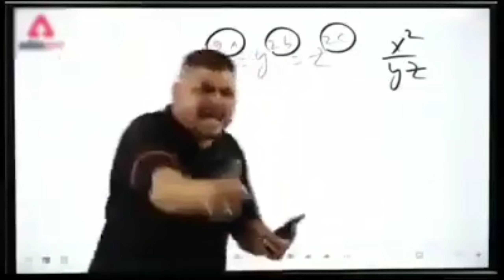Got the Predetory Cobra MP40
Also watch 👇👇
Also watch 👇👇
Lots of Love from Mr Who ❤️❤️❤️